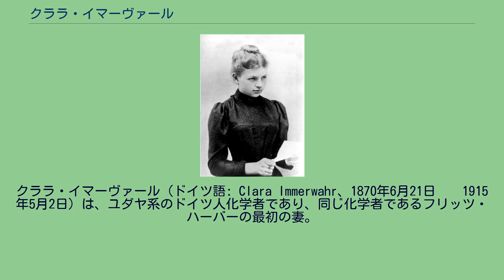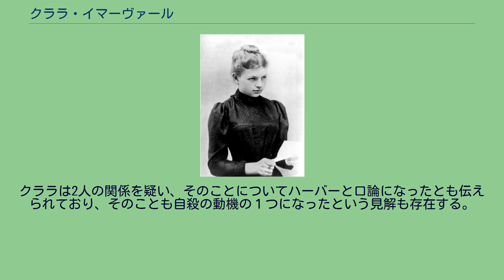クララ・イマーヴァール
フリッツ・ハーバー
クララ・イマーヴァール（ドイツ語: Clara Immerwahr、1870年6月21日 – 1915年5月2日）は、ユダヤ系のドイツ人化学者であり、同じ化学者であるフリッツ・ハーバーの最初の妻。
ドイツのブレスラウ（現在のポーランド領ヴロツワフ）に生まれた。
父親は砂糖工場の経営者であるが、かつてはロベルト・ブンゼンのもとで化学を学んでいた。
また、弟と従兄弟も後に化学を専攻するようになる。
クララは教員学校で学んだ。
その時に行ったダンスパーティーで、同じブレスラウ出身のフリッツ・ハーバーと出会った。
この時ハーバーとは、結婚の約束までしたとの説と、そこまで深い関係ではなかったという説の両方がある。
1897年からはブレスラウ大学で学び、化学を専攻した。
そしてリヒャルト・アベッグの指導を受け、1900年に博士号をとった。
ブレスラウ大学では女性で初の博士号であった。
1901年、フライブルクで開かれた学会にアベッグと共に参加した。
そしてその会場でハーバーと再会を果たした。
ハーバーはすぐに結婚の意思を告げた。
クララは迷ったが、今までの研究と結婚生活を両立できるならと、了承した。
ハーバーはクララの両親宛に出した手紙に、「まるで夢のなかの童話の王子と王女のようです」とつづった。
クララとハーバーは、当時ハーバーの研究室があったカールスルーエ大学の近くの別荘を借りて、新婚生活に入った。
結婚生活は初めのうちは順調であった。
クララは結婚後も旧姓を保持し、結婚後の2年間は家事のかたわら研究会やセミナーに参加した。
時には「化学と料理法と家庭」と題した連続講演も行った。
結婚1年後には長男のヘルマンを産んだ。
しかし当時の社会では、女性が科学者として活動することは難しかった。
クララは夫の仕事を助け、ハーバーは著書で妻の行為に感謝の意を示した。
しかし逆にハーバーがクララの研究を手助けすることはなかった。
クララは妻としての役割を強いられたため、それが自らの科学研究のさまたげになった。
こういった事情により、クララの化学者としての活動はほとんど失われた。
クララは自分に新たに与えられたこのような主婦としての補助的な役割を不満に思っており、恩師のアベックにも、現在の自分の状況を嘆く手紙を送った。
さらに、夫との関係も悪化していった。
クララは「自分がもつ能力をできるだけ伸ばし、人間が到達しうる最高の高みを経験できなければ、人生に意味はない」という信念を持っており、家事についても完璧主義を貫こうとした。
しかしハーバーは自分の研究を優先させ、家庭を顧みることはあまりなかった。
ハーバーは突然夜遅くに同僚を自宅に呼び寄せたりしたため、それが神経質なクララにとってストレスとなった。
ハーバーはこの時期、大気からアンモニアを合成するハーバー・ボッシュ法で名をあげたが、それもクララにとっての心の慰めにはならなかった。
手紙では、「この8年間でフリッツが得たものより私が失ったものの方が大きい」と記している。
もともとクララは社交的ではなく、ふさぎこみがちになる性格であったこともあって、鬱になっていった。
この時期のクララについて、知人は「目立たなくておとなしい、灰色のねずみに変わってしまった」と証言している。
第一次世界大戦の間、ハーバーはドイツ軍の忠実な働き手となり、化学兵器（特に毒ガス）の開発において重要な役割を担った。
クララは毒ガスの使用に反対で、そのことで夫と口論することもあった。
クララは毒ガス実験中に研究室内で爆発がおきたときにも立ち会っていたし、実験動物が苦しみながら死んでゆくのも見ていたため、そのことも彼女の気持ちを毒ガス使用反対へと傾かせたのではないかと言われている。
しかしハーバーは毒ガスの開発を止めることはなかった。
ハーバーの努力は、自身の監督のもとで1915年4月22日に実行された、ベルギーのフランドルにおける最初のガス戦という結果を生んだ。
この戦闘の後、ハーバーはベルリンの自宅に戻った。
ハーバーが自宅に戻った少し後の5月2日、クララはハーバーの軍用ピストルを手に取り、庭に出て、空に向けて1発目を撃ち、そして2発目は自分の胸を撃ち自殺した。
ハーバーは睡眠薬を飲んでいたため銃声に気付かず、遺体は息子のヘル...